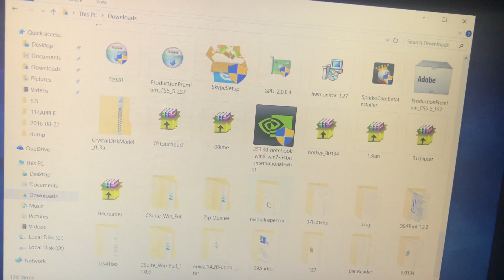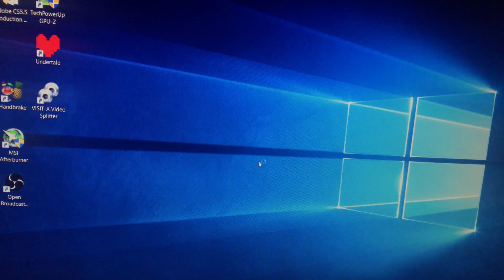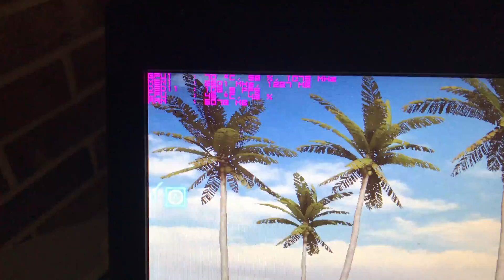OVERCLOCK LAPTOP GPU!!! FPS Boost!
Overclocking the GPU in your laptop can give big performance boosts with faster 3D model rendering. From extra frames per seconds in gaming to faster video editing, overclocking your GPU is awesome. Most laptops have trouble with cooling themselves, but if you have a high end laptop meant for gaming and multi media and can keep temperatures under control, then go for it! You have to add more power to make the higher clock speeds stable, but along with more power comes more heat! I bumped my Nvidia GeForce GTX 880M clock speeds and memory speeds up and got more frames per seconds in games and higher benchmark scores everywhere. I just use Nvidia Inspector since MSI After burner doesn't seem to overclock with my laptop. Some laptop makers have a locked vbios and don't allow you to adjust the power limits so you may have to flash your vbios. If yours is locked, then google some mods and see which one lets your particular Graphics Card overclock.

Song is :

Tobu - Hope